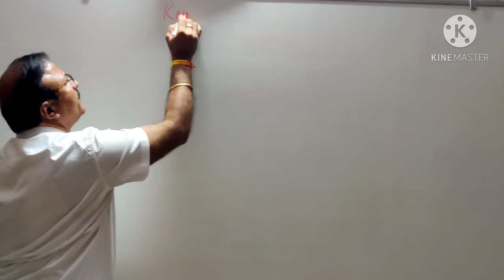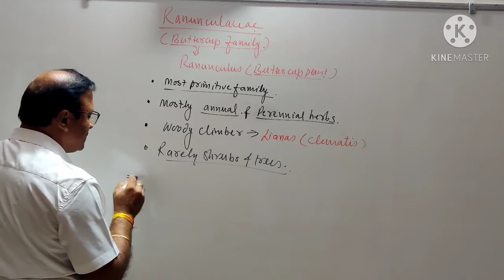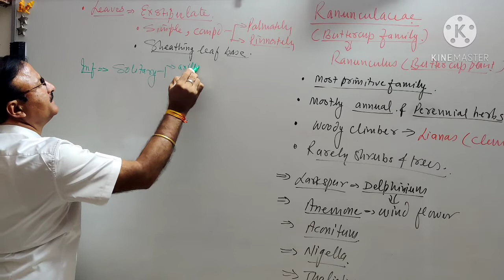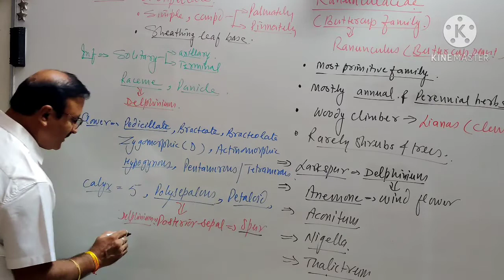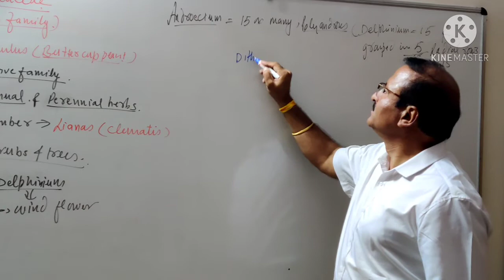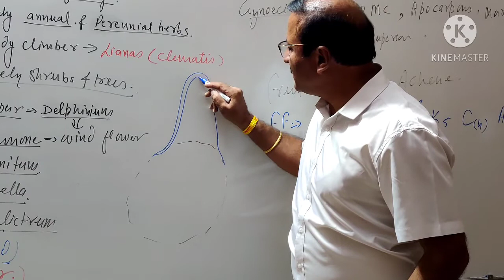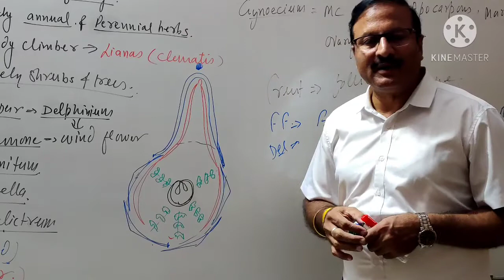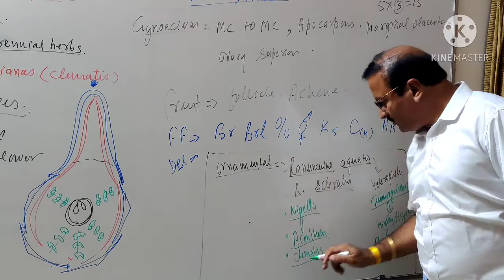Plant taxonomy Part - 41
Ranunculaceae family